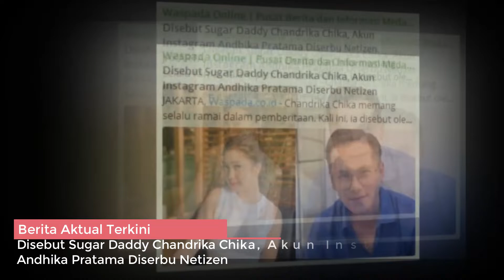Gara Gara Hal Ini Chandrika Chika Disebut Sugar Daddy